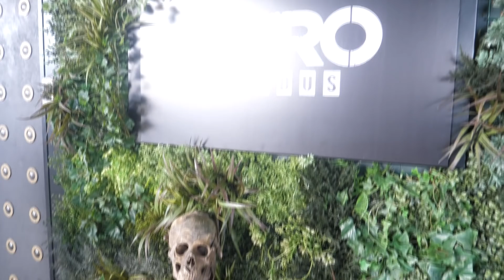Dmitrij Głuchowski POZDRAWIA TARCZOWNIKÓW! [Metro Exodus Londyn]